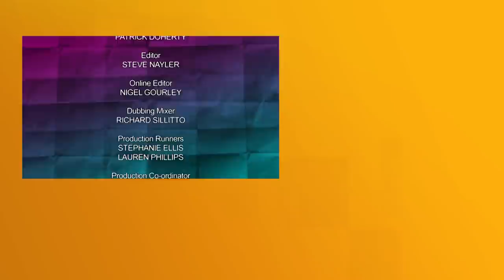Would I Lie To You with Gabby Logan and Andy Hamilton | S06 E05 | All Brit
Rob Brydon hosts the comedy panel show Would I Lie to You. Lee Mack is joined by Dr Christian Jessen and Diane Parish and David Mitchell is joined by Gabby Logan and Andy Hamilton.

Series: Would I Lie to You
Episode: Series 6 Episode 5 (S06 E05)
David's Team: Gabby Logan and Andy Hamilton.
Lee's Team: Dr Christian Jessen and Diane Parish

Rob Brydon hosts this comedy panel show, with David Mitchell and Lee Mack as team captains. They are joined by guests Dr Christian Jessen and Diane Parish with Gabby Logan and Andy Hamilton.